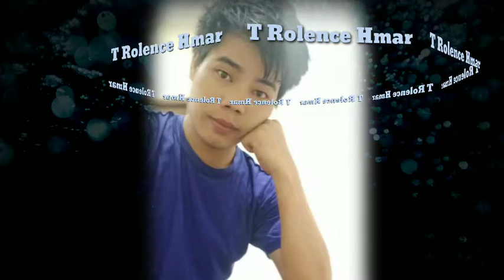Chollha Sound track // Rolence Hmar